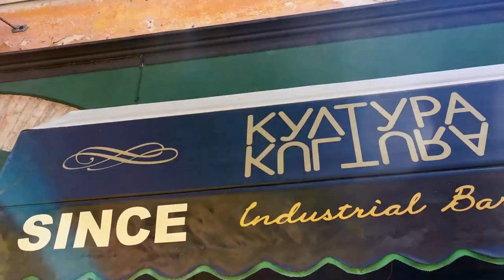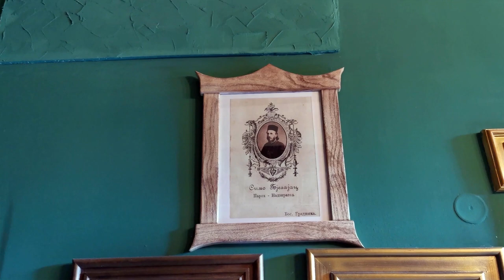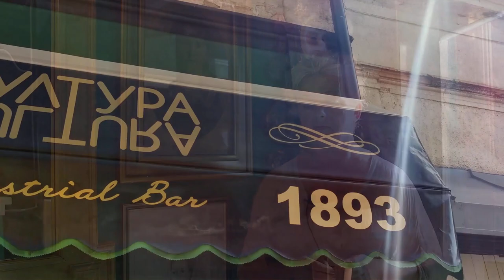Udruženje građana i industrial bar "Kultura" Gradiška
Kultura je prvo udruženje umjetnika na području Gradiške